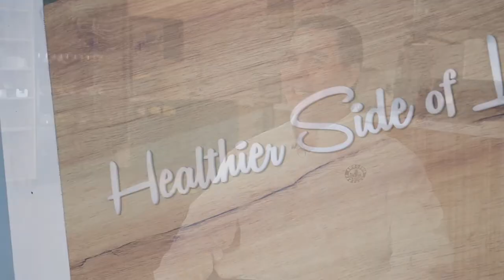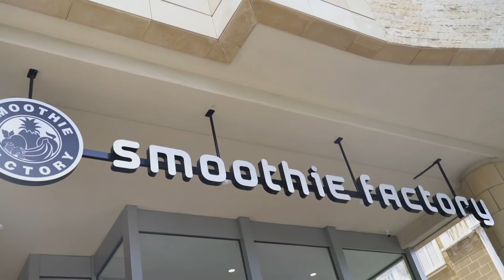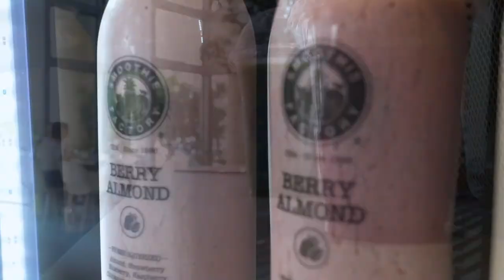Smoothie Factory - Interview of the Founder (James Villasana)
Interview of James Villasana at the first store of Smoothie Factory Cyprus